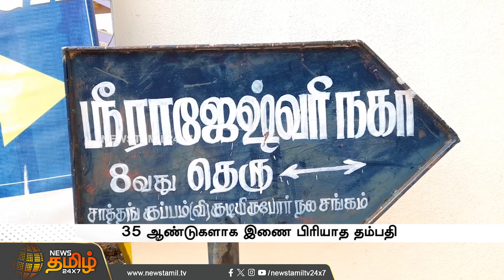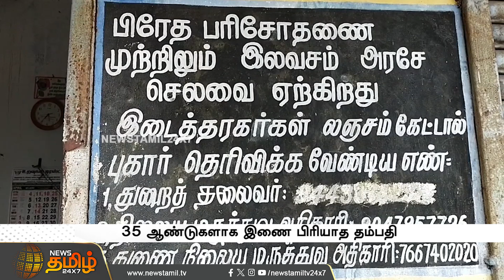3 மகன்கள் இருந்தும் என்ன பிரயோஜனம்..? அநியாயமாக பறிபோன இரு உயிர்கள் | சாவிலும் இணை பிரியாத தம்பதி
3 மகன்கள் இருந்தும் என்ன பிரயோஜனம்..? அநியாயமாக பறிபோன இரு உயிர்கள் | சாவிலும் இணை பிரியாத தம்பதி | Kelambakkam